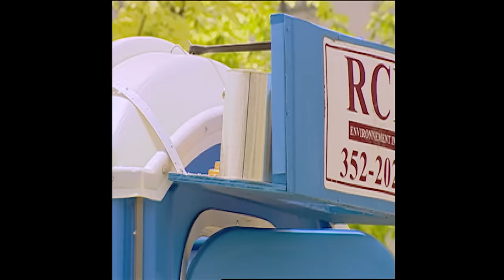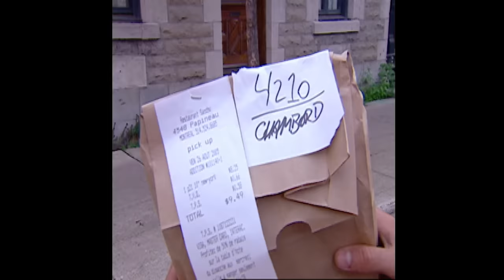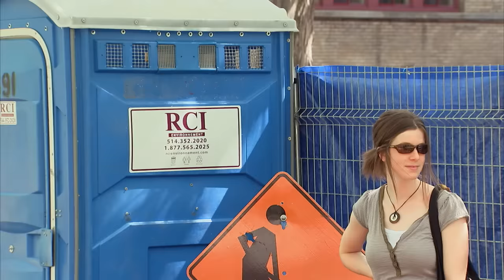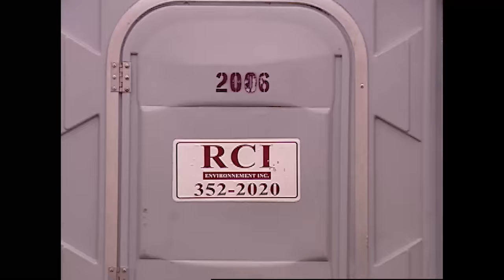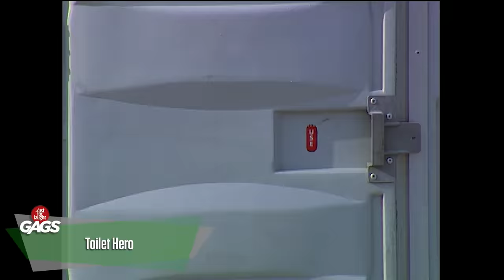Best of Toilet Humour | Just For Laughs Compilation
We've never worried about being "classy", if you all laugh, we've done our job!